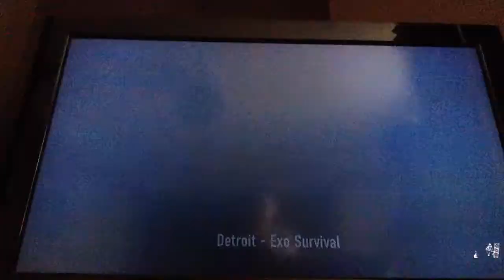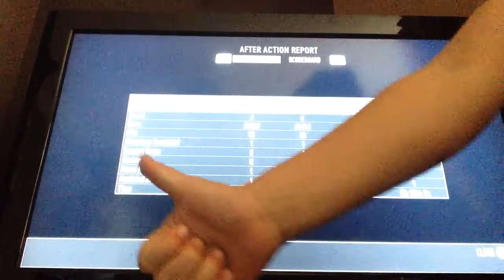LETS DO THIS ( exo survival )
Exo survival with Joel first time playing exo survival Joel doesn't upload any videos